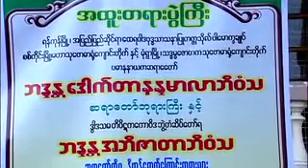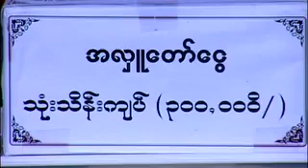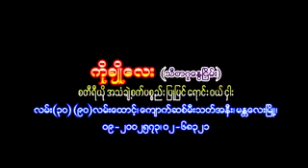(၁) ရှင်ရာဟုလာ၏ဘဝ နှင့်မြတ်ဗုဒ္ဓ၏အဆုံးအမ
ရှင်ရာဟုလာ၏ဘဝ နှင့်မြတ်ဗုဒ္ဓ၏အဆုံးအမ